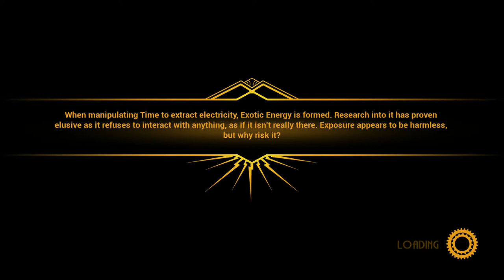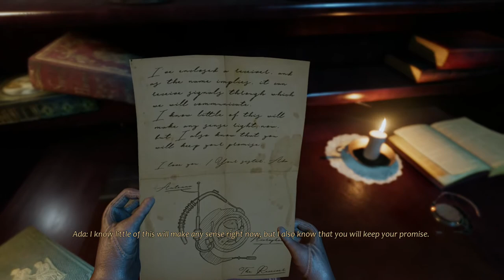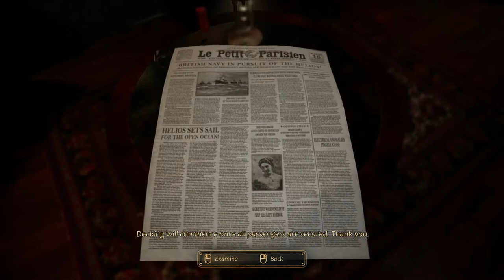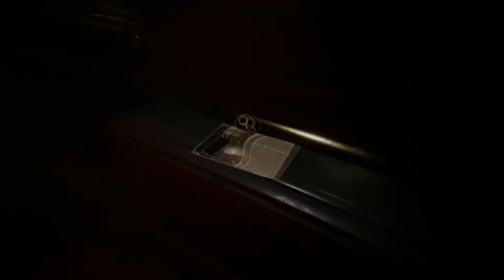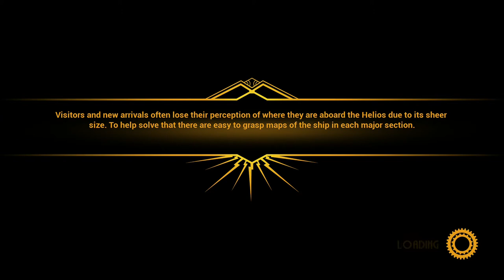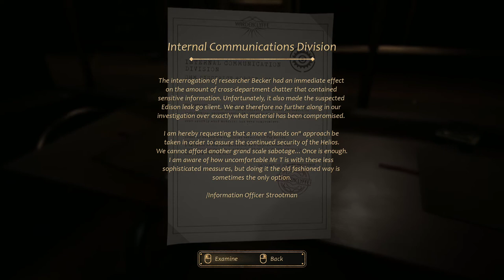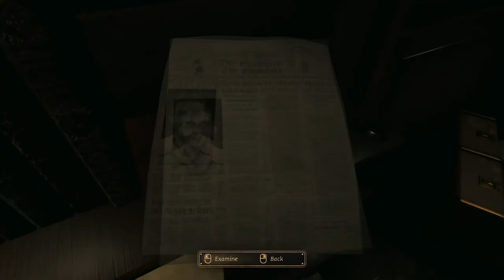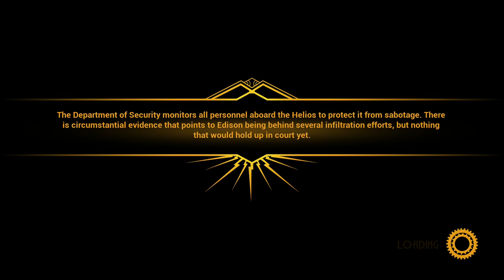So many jump scares | Close to the Sun #1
Close to the Sun is a first-person horror adventure video game developed by the Italian video game producer Storm in a Teacup and published by the British company Wired Productions.

Played this game through my PC with the specs of :
1. 8GB 2666MHz DDR4 RAM
2. Radeon RX 470 4GB OC
3. Ryzen 3 2200G